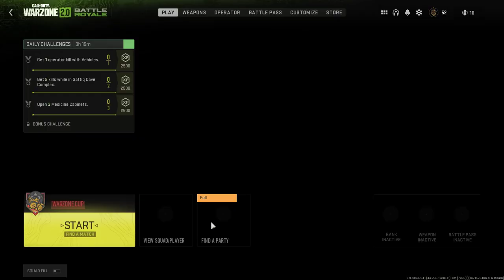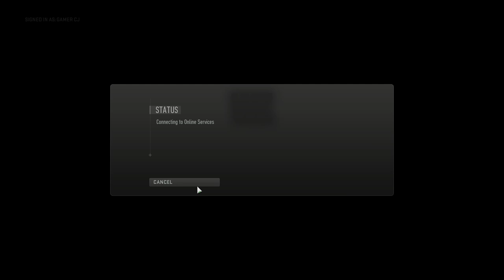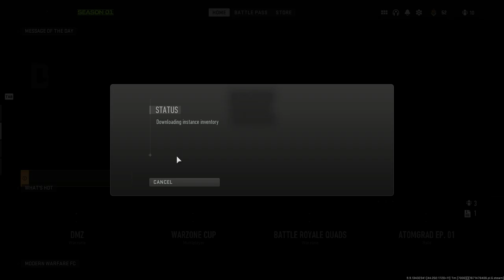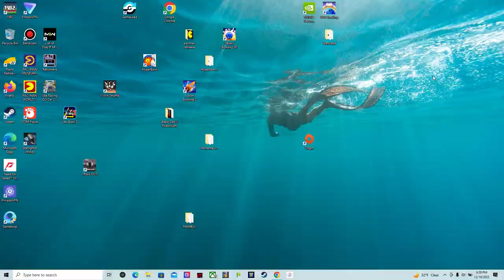My Painfull return to dmz